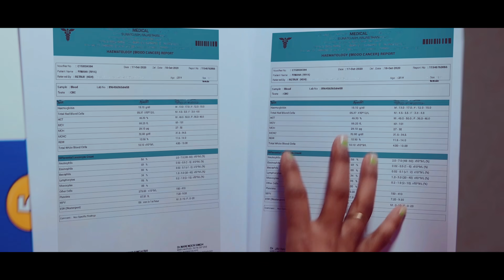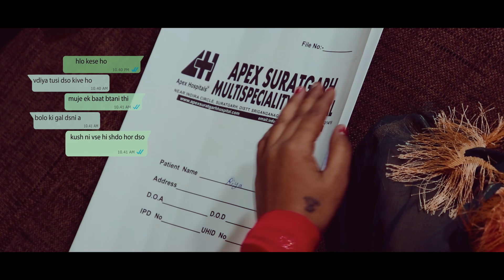Jannat (Official Video) | R Deep | Urban Boys | Farijana Khan | GKDreamz | Latest Punjabi Songs 2021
Urban Boys & GK Dreamz Presenting Valentine's Day Special Latest Punjabi Song "Jannat" Make Sure You Will Like It And Spread it As Much As You Can.

Song : Jannat
Singer : R Deep
Lyrics : Lovepreet Handa
Featuring : Harpreet Singh
Female Lead : Farijana Khan
Director : Harvinder Brar
Assistant Director: Jai Rai
D.O.P : Nav Rai,Jai Rai & KK Athwal
Editing : Jai Rai
Video : Urban Boys
Publicity Design : Jai Rai
Digital Distribution & Managment : Preet Ghuman & Gulshan Kamboz
Special Thanks : Guljar singh ji, apex hospital, lovely collection & chawla restaurant
Online Promotions : GK Dreamz Digital
Label : GK Dreamz